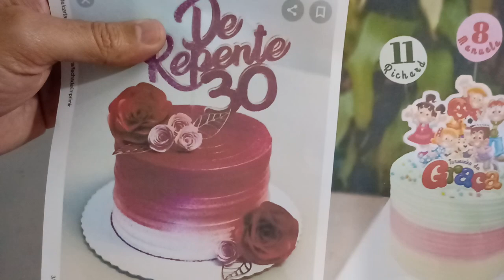Lindo bolo de aniversário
Forma 18
Bico 4 B  , 4 B
Serve 15 a 18 pessoas
Recheio de ninho com ameixa
220 gramas de leite condensado , 200 gramas de leite
1 colher de margarina 1 colher de farinha  de trigo
Leite  em pó , ameixa

Massa

400 gramas de farinha de trigo
200 gramas de açúcar
3 ovos
320 ml de leite
1 colher bem cheia de margarina
1 colher de café de emulsificante
1 tampinha de essência do seu gosto
1 colher de fermento em pó
Uso a farinha Regina , foi a que ficou melhor